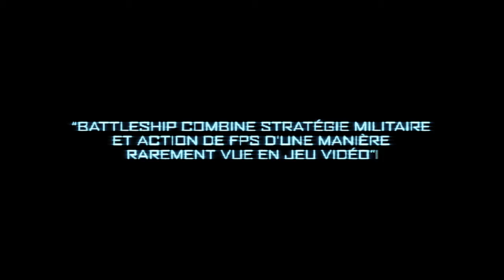Battleship TEASER EXTENDED FR